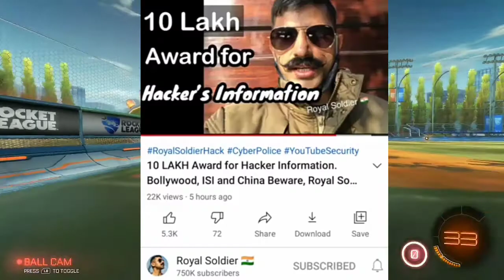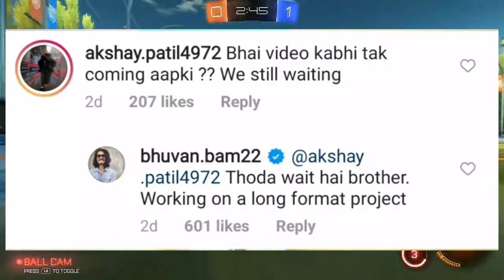By ki vinse new video, amir suport farmers, 10 lakh reword,